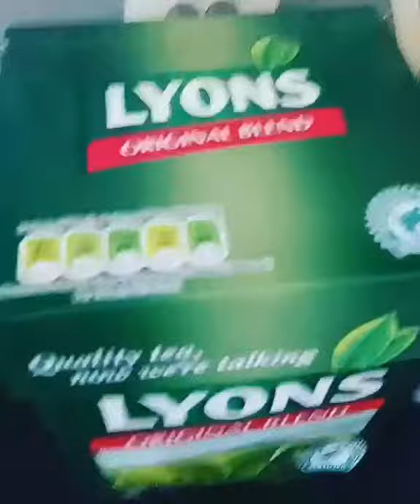The last Lyons.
A true story based on the horror of an Irish woman's despair during her daily tea Break in Dubai.